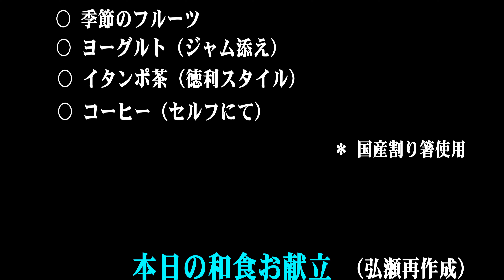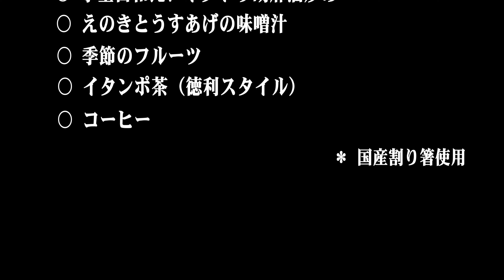Highlights MyTube 2022, 今年アップ作品のハイライト（中） (4k)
今年アップした作品のハイライト（中）です。(2022/12/29)
１　皿鉢モーニング（高知県梼原町雲のうえ食堂 05/22）
２　天狗高原三大花（高知県津野町　07/10）
３　興津八幡宮秋季大祭（高知県四万十町　10/15）
４　津野山神楽 大蛮（高知県梼原町東区三嶋神社　10/29）